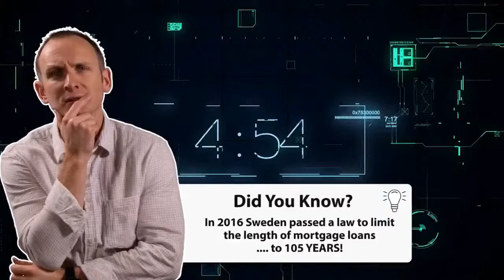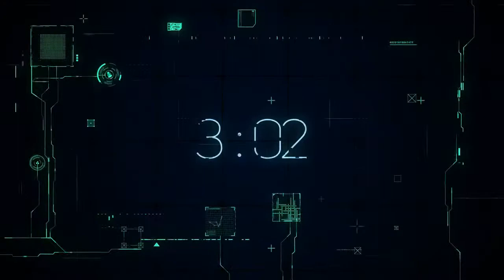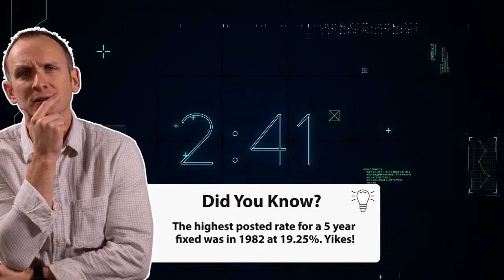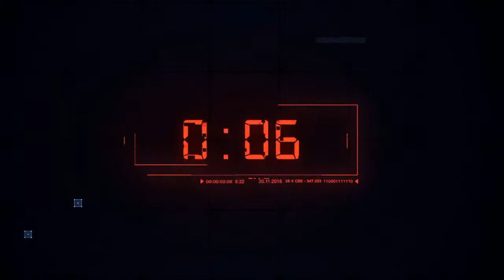Why Are There Bidding Wars In Canada?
Why are there bidding wars in Canada? And how are they effecting you and Canadians as a whole?

Whether you've been actively involved in the bidding wars, or sitting on the sidelines renting - the craziness of the Canadian housing market has taken it's toll on you.

Be a part of our conversation during our live stream while we chat with Mitch Cleary, from Peterborough Ontario, to discuss this topic!